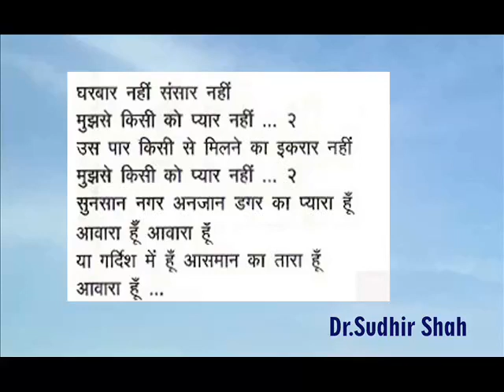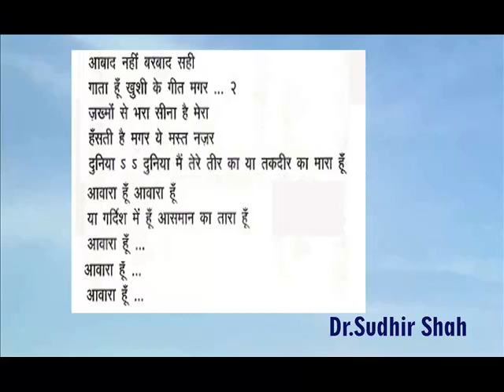Aawaraa hun ya gardish Mai hu Rajkapoor Mukesh film Awara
Aawaraa hun.mp4